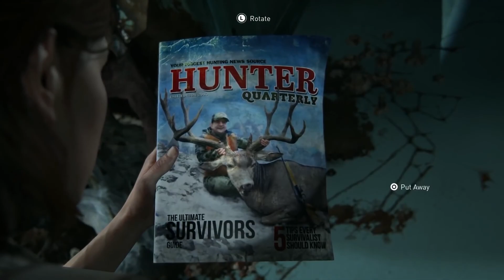The Last Of Us Part 2 - Official Inside The Gameplay Trailer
Take a closer look at the gameplay in the upcoming PS4 exclusive, The Last of Us Part II.

Watch as the team at Naughty Dog goes in-depth about the new and evolved gameplay experience of The Last of Us Part II.

The Last of Us Part II launches on June 19th, 2020 for the PlayStation 4 system.